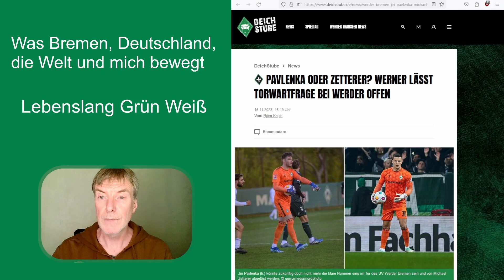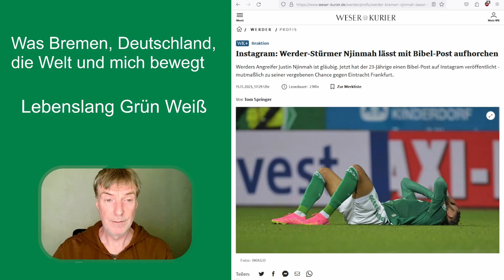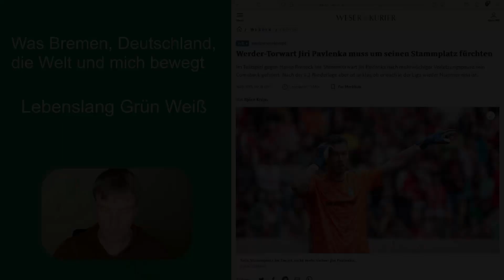Michael Zetterer doch Nr. 1? - Umgang mit Justin Njinmah - Leon Opitz verletzt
Nach dem Testspiel gegen Hansa Rostock gibt es Erstaunliches zur, angeblich nicht vorhandenen, Torwartfrage beim SVW einzuordnen. Außerdem macht Justin Njinmah nach dem Spiel Werder Frankfurt scheinbar mit einem Instagram Post auf merkwürdige Weise auf sich aufmerksam. Und Leon Opitz hilft das Testspiel des SV Werder Bremen gegen Rostock ganz und gar nicht.